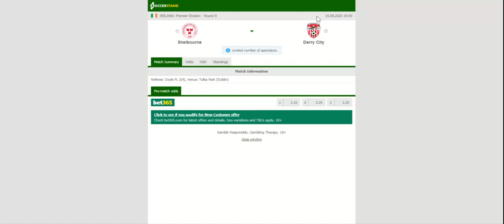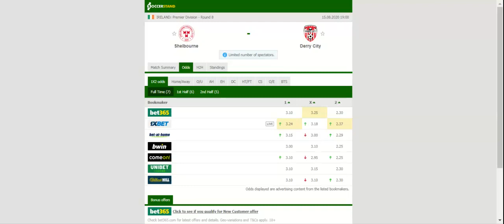SHELBOURNE VS DERRY CITY PREDICTION & BETTING TIPS - 15/08/2020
2021 college football predictions,
2019 college football predictions,
2020 ncaa football predictions,
nc state football predictions 2020,
2020 nebraska football predictions,
2020 uga football predictions,
10 football predictions 2020,
football songs,
football vines,
football skills,
football daily,
football games,
football khela,
football live,
football pump up,
football anime,
football analysis,
football asmr,
football agility drills,
football american,
football academy,
football anthem,
football boots,
football big hits,
football bloopers,
r/b football,
f c b football,
mattyb football,
s.a.b football,